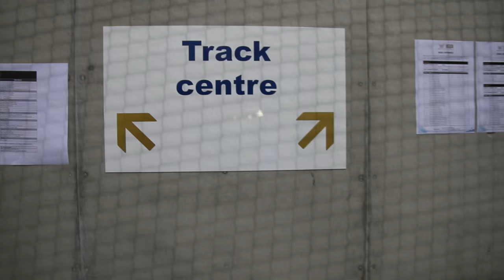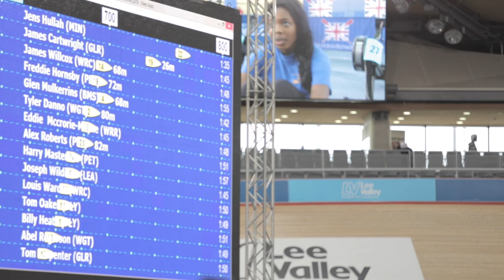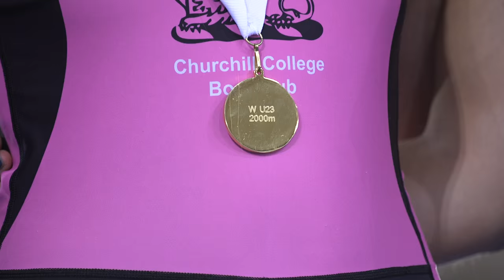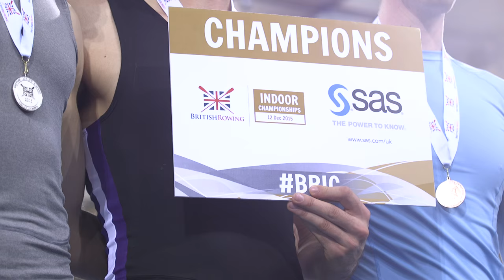BRIC December 2015 - Highlights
Relive all the action from December's BRIC 2015 including a new British Record from Moe Sbihi, breaking Matt Pinsent's 11 year old record.